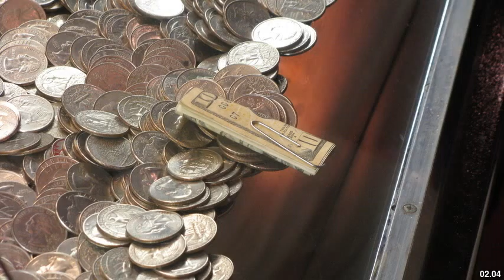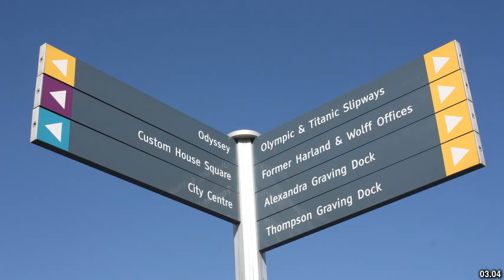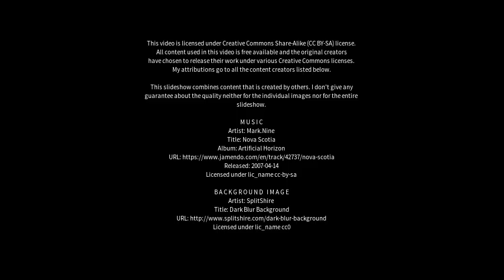Best places to visit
Best places to visit - Quarter (United Kingdom) Best places to visit - Slideshows from all over the world - City trips, nature pictures, etc.